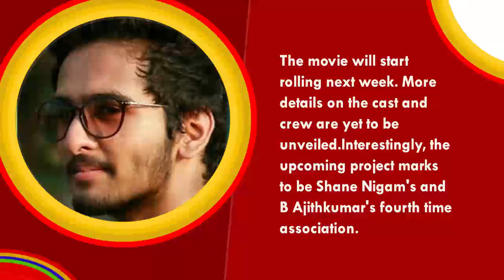Rajeev Ravi To Produce Shane Nigam's Next - Filmyfocus.com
Rajeev Ravi To Produce Shane Nigam's Next